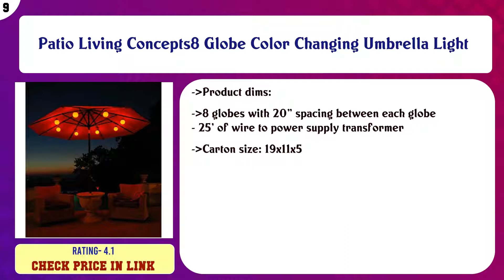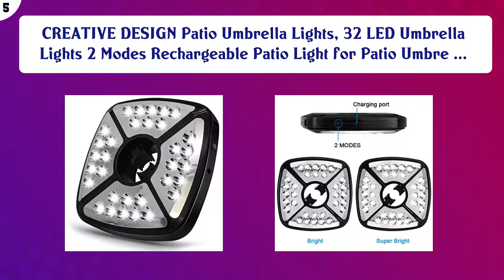Top 10 Outdoor Umbrella Lights to buy in USA 2021 | Price & Review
Top 10 Outdoor Umbrella Lights to buy in USA

 Find the links below to buy these products:

 List of top Outdoor Umbrella Lights:

Patio Watcher 9-Ft Patio Umbrella 40 LED Lighted Solar Umbrella with Push Button Tilt and Crank, Outdoor Umbre ...

 Patio Living Concepts8 Globe Color Changing Umbrella Light

 Treasure Garden Luna Cordless Umbrella Light with Built-in Bluetooth Speaker System (Black)

 Smart Solar 3789WRM2 Solar Light, 2-Pack, Black

 LightsEtc 8 Modes 2 Pack 33 Feet 100 Led Fairy String Lights with Battery Remote Timer Control Operated Waterp ...

 CREATIVE DESIGN Patio Umbrella Lights, 32 LED Umbrella Lights 2 Modes Rechargeable Patio Light for Patio Umbre ...

 QPAU Patio Umbrella Light Outdoor Cantilever 3 Lighting Mode Offset Pool Patio Cordless 28 LED Stand Deck Larg ...

 Solar Lights Waterproof Outdoor Espier LED Flickering Flame Torch Lights Solar Powered Lantern Hanging Decorat ...

 33 Feet 100 Led Mini Ball String Lights, Fairy Lights with Remote, 8 Lighting Modes and Timer Function for Bed ...

 LVJING Solar Lantern,LED Lantern Lights Hanging Solar Lights Outdoor Decorative with Warm White Candle Flicker ...

 Content of this Video:

10 best products to buy Outdoor Umbrella Lights USA

 Top rated Outdoor Umbrella Lights in USA